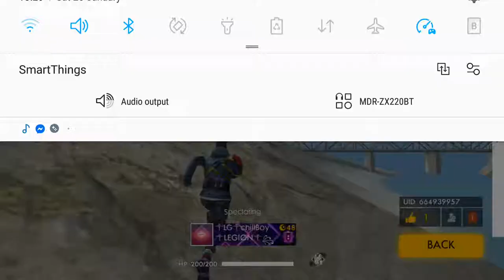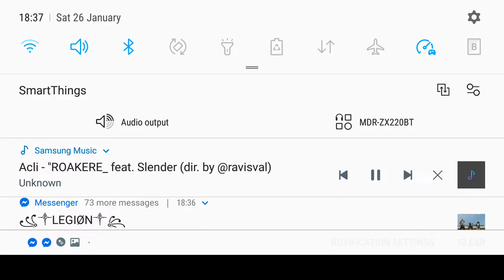FREE FIRE-CUSTOM ROOM